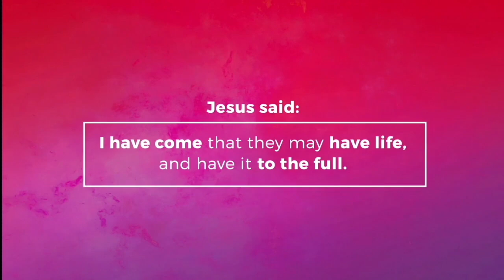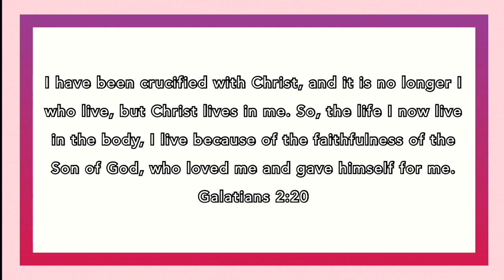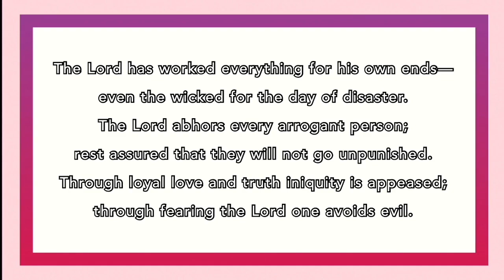Purpose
On a macro level Jesus' purpose is now our purpose. On a micro level this means, our purpose must be to simply be faithful with each day.